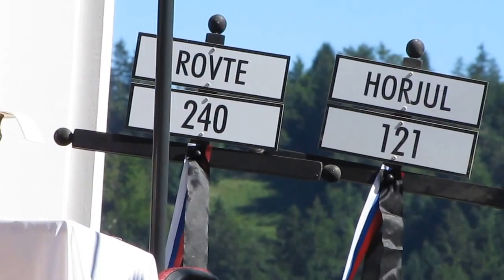Branil sem dom, Šentjošt 2. julij 2017 1. Maša Prihod in uvodni nagovor msgr. dr. Anton Stres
Branil sem dom, Šentjošt, nedeljo, 2. julij 2017 ob 10. uri, pri Kapeli mučencev v Šentjoštu nad Horjulom.
V spomin na vojne in povojne žrtve v Šentjoški fari ter podelitev Ehrlichovih priznanj in medalj.

Sveto mašo daroval upokojeni Nadškof msgr. dr. Anton Stres
Slavnostni govor je v imenu dr. Andreja Finka, profesorja in odvetnika iz Argentine prebral Marcos Fink.
Sledil je kulturni program "Branil sem dom" ter podelitev Ehrlichovih priznanj in medalj.